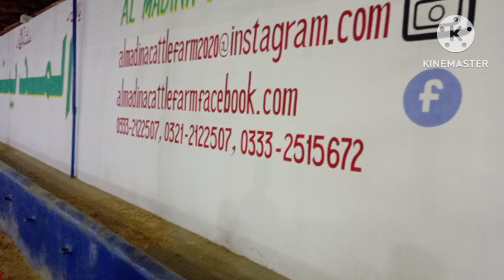malir cow mandi ka visit kar liya janwar check Karen # humyio vlogs